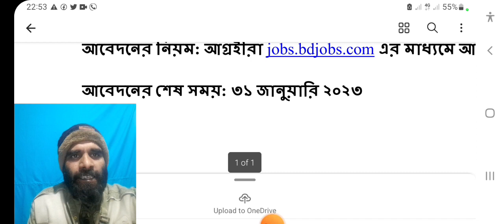২০০ পদে🔥ডিজিকন টেকনোলজিস লিমিটেড নিয়োগ ২০২৩। Career @ Digicon Technologies Limited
২০০ পদে🔥ডিজিকন টেকনোলজিস লিমিটেড নিয়োগ ২০২৩। Digicon Technology Ltd Job Circular 2023। Company Job